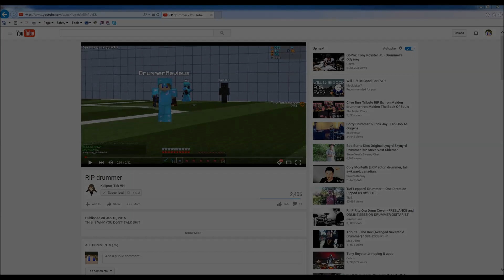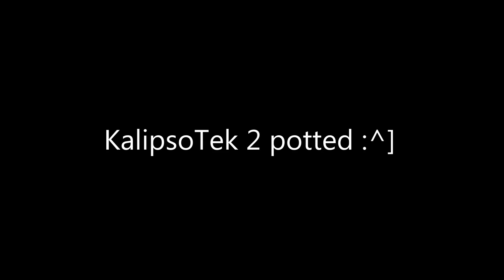RIP KalipsoTek (2 Potted)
raidable time